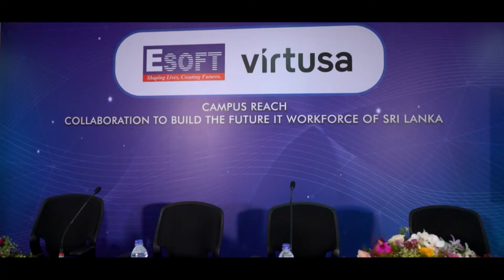ESOFT and 𝗩𝗶𝗿𝘁𝘂𝘀𝗮 𝗖𝗼𝗿𝗽𝗼𝗿𝗮𝘁𝗶𝗼𝗻 inked MOU to build the future IT workforce of Sri Lanka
ESOFT Metro Campus and 𝗩𝗶𝗿𝘁𝘂𝘀𝗮 𝗖𝗼𝗿𝗽𝗼𝗿𝗮𝘁𝗶𝗼𝗻 inked MOU for Campus Reach collaboration to build the future IT workforce of Sri Lanka

ESOFT Metro Campus entered into a Memorandum of Understanding with Virtusa Corporation on 08th November 2021 to collaborate in facilitating ESOFT students and developing the next generation of IT workforce of Sri Lanka in technology and innovation.